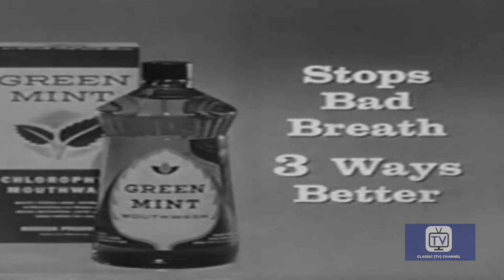The Adventures of Ozzie And Harriet | Season 10 | Episode 25 | Little Handprints in the Sidewalk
When they re-do their sidewalk, Ozzie and Harriet must try to find a place to keep the cement block with Dave and Ricky's handprints.